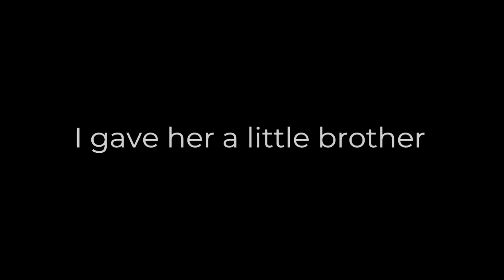Little Joe (#90)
A small 12" x 12" x 2" mixed media